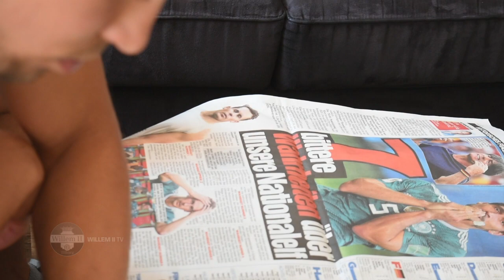Willkommen Atakan und Thomas!